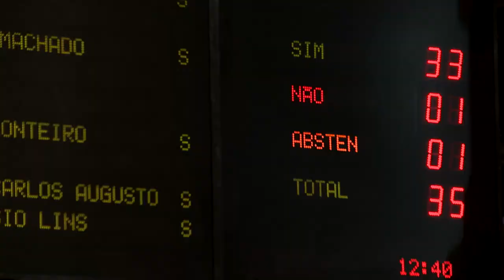PLQ Quinta 290421 YOUTUBE